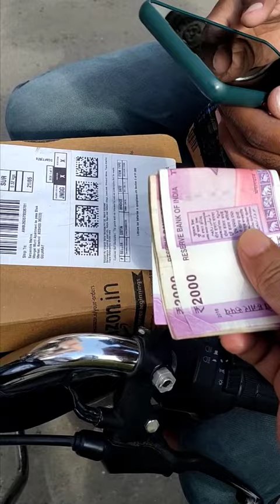I bought redmi 9 prime from gujarati delivery man, हमेशा कैमरा के सामने ओपन करे ऑनलाइन प्रोडक्ट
amazon se koi bhi product received karo to usko pehle camera ke samne unbox kare as a proof, I bought redmi 9 prime from gujarati delivery man, हमेशा कैमरा के सामने ओपन करे ऑनलाइन प्रोडक्ट, redmi 9 prime unboxing 2021.